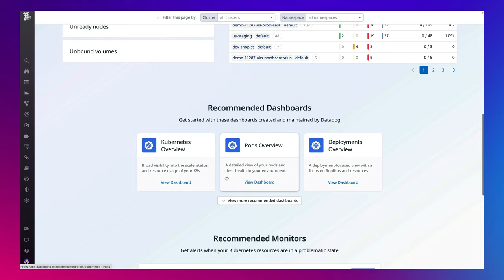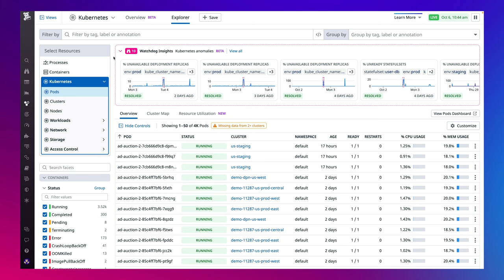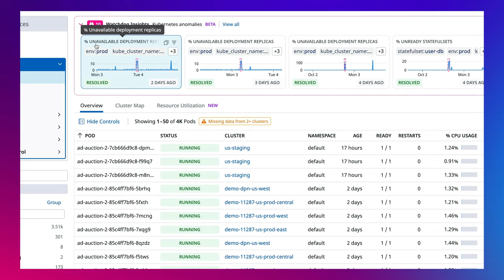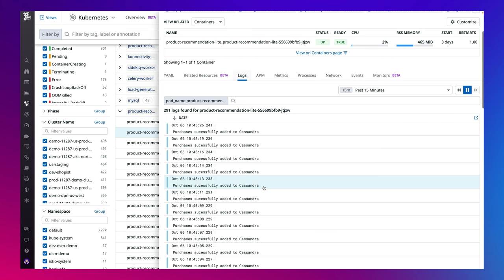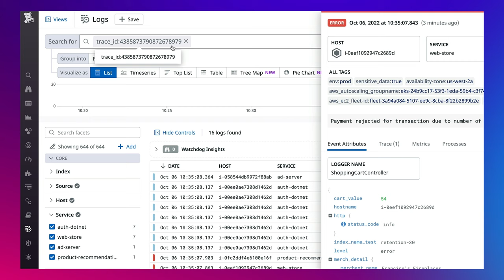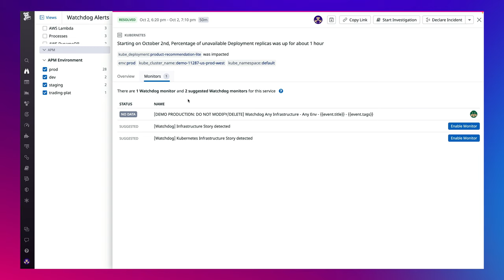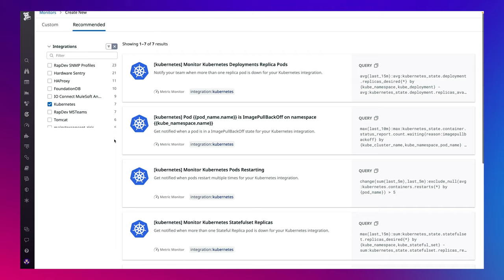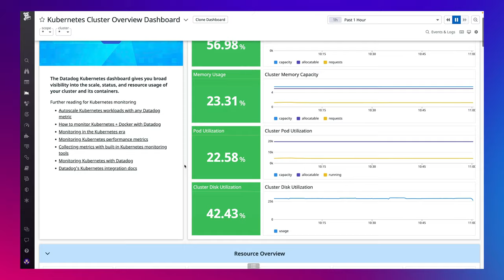Container Monitoring Demo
Datadog Container Monitoring gives you real-time, end-to-end visibility into your containerized environments. In this demo, we show you how Container Monitoring helps you correlate container metrics with logs, traces, and network data to quickly detect and investigate anomalies across every layer of your Kubernetes clusters. We also walk you through setting up AI-enhanced monitors to receive automatic alerts for future issues.